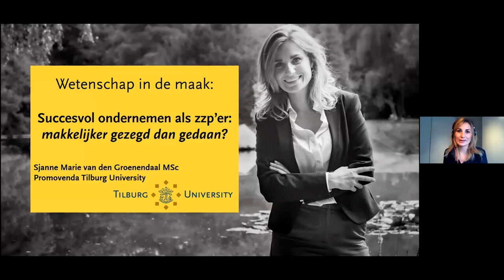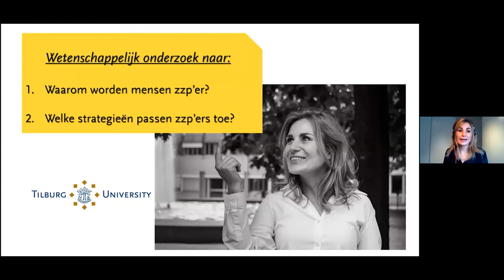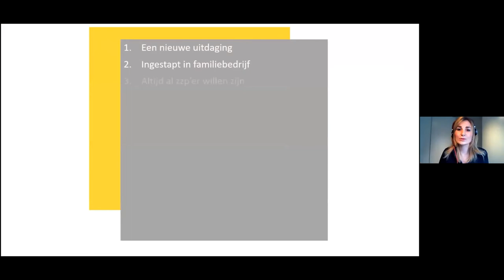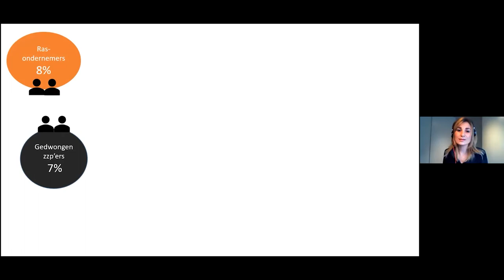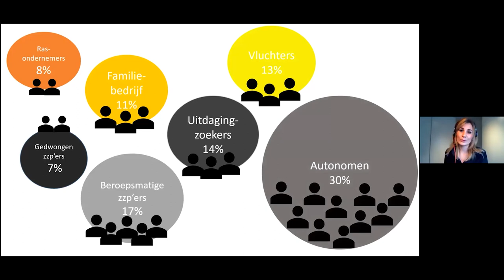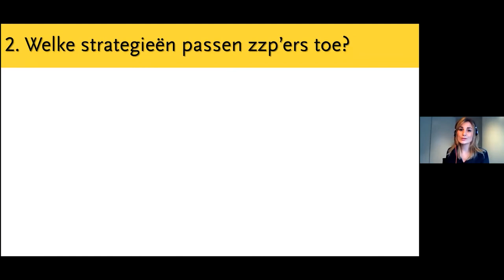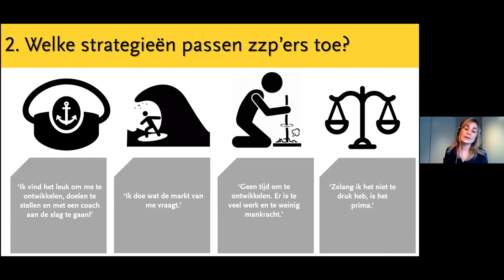Wetenschap in de maak - Succesvol ondernemen als zzp'er - Sjanne Marie van den Groenendaal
Ben jij recent een eigen business gestart of overweeg je een carrière als ondernemer? Dan is dit interessant voor jou!

Nederland telt inmiddels meer dan 1 miljoen zzp’ers. Vaak wordt gedacht dat men gedwongen zzp’er wordt, bijvoorbeeld als gevolg van ontslag of een economische crisis. Maar is dat wel zo? Op basis van wetenschappelijk onderzoek naar redenen om zzp’er te worden, vertel ik je meer over verschillende ondernemersprofielen. Welk type zzp’er ben jij?

Als je eenmaal bent gestart als zzp’er is het de uitdaging een succesverhaal te maken van jouw ondernemersavontuur. Is het makkelijker gezegd dan gedaan? Ik neem je mee in strategieën die zzp’ers toepassen én ik geef concrete tips voor succesvol ondernemerschap. Word bewust van jouw ondernemersprofiel en zet het vizier op scherp!

Sjanne Marie van den Groenendaal is promovenda aan de Tilburg School of Social and Behavioral Sciences.